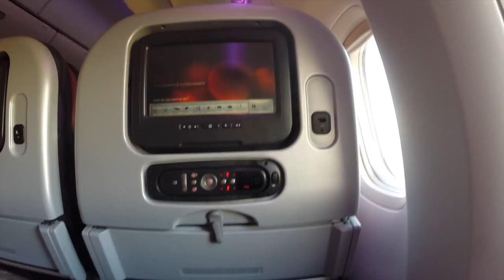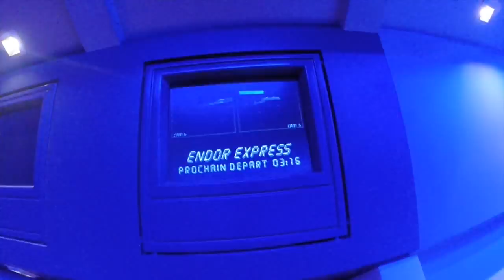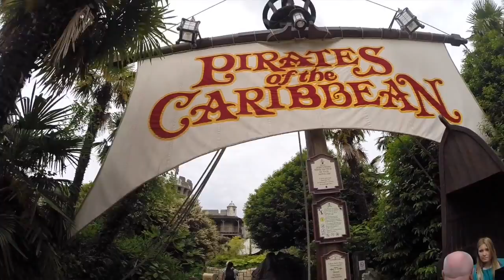Paris - European Adventure 2014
Song: Riptide by Vance Joy

I DO NOT OWN OR CLAIM TO OWN THE RIGHTS TO ANY OF THE MUSIC USED IN THIS VIDEO.